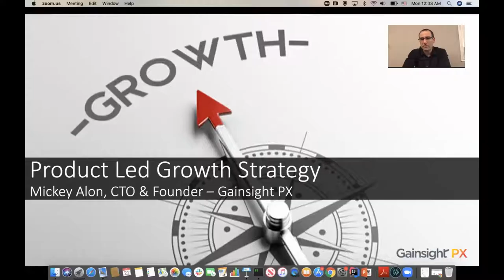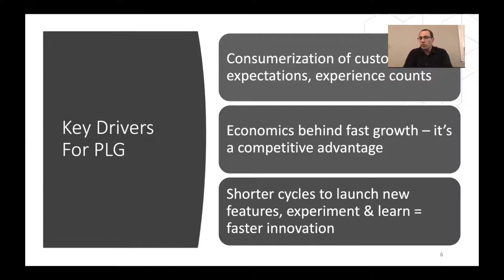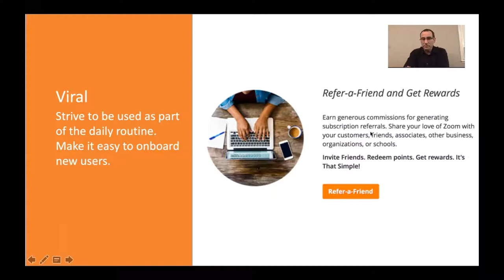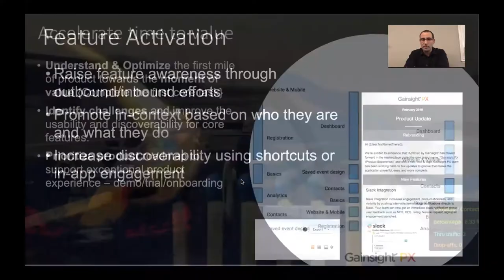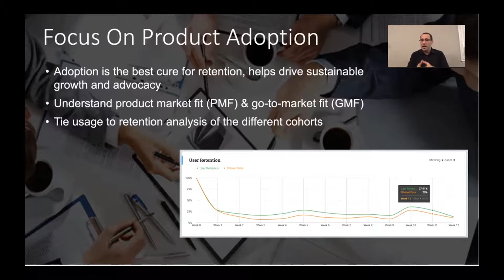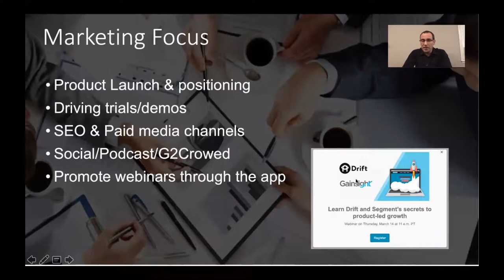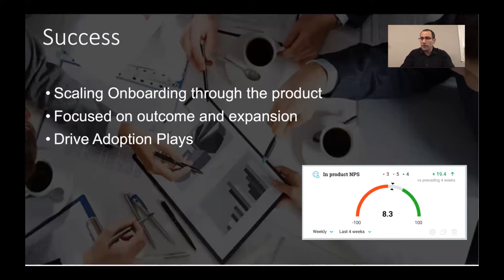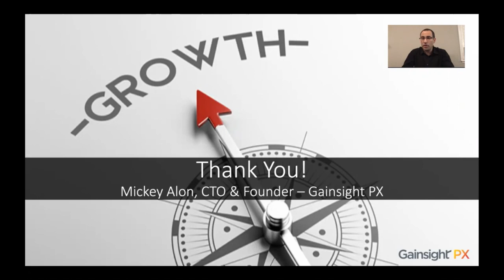How to Create a Product Led Growth Strategy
Building a product-led growth strategy can seem complicated, but it doesn't have to be.

In this session, Mickey, CTO of Gainsight, breaks down what it really takes to build a robust product-led growth strategy.